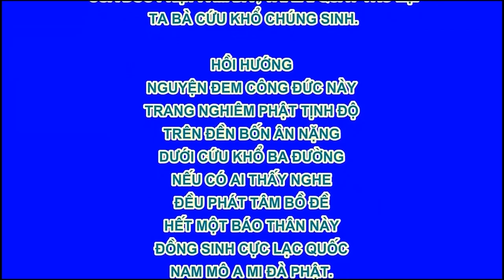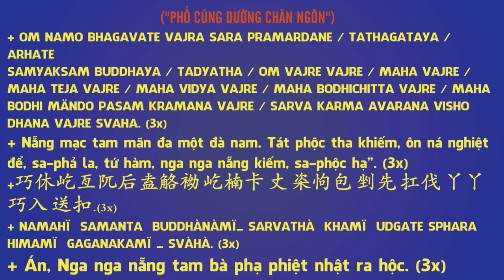Tề Gia Trị Quốc, Nữ Đức Vi Yếu - Chương 5 Chuyên tâm 2